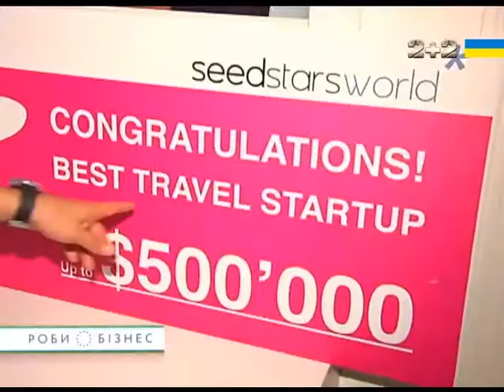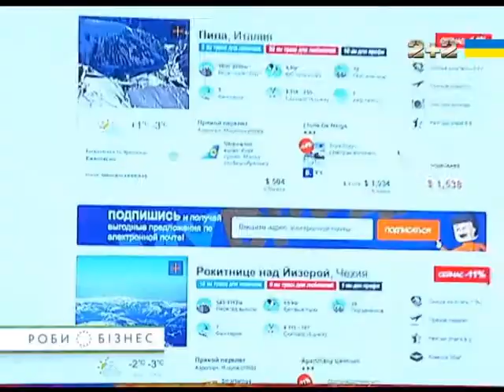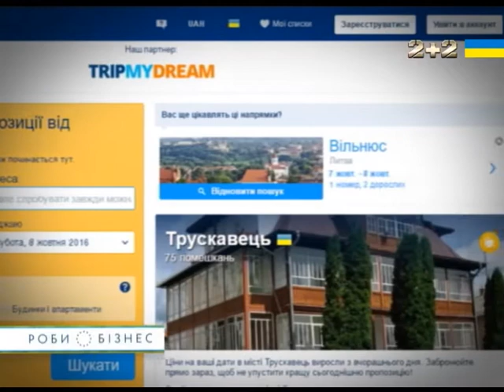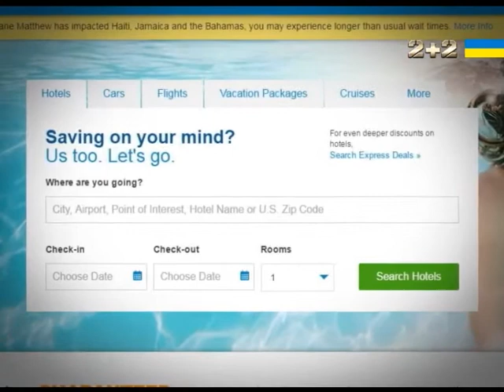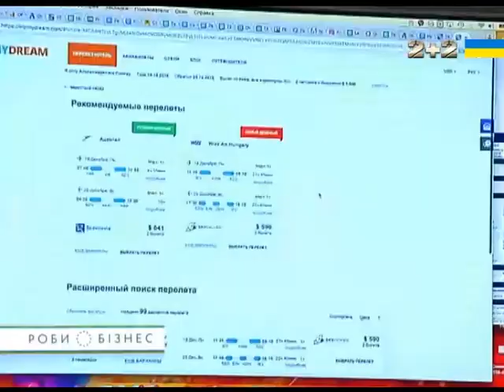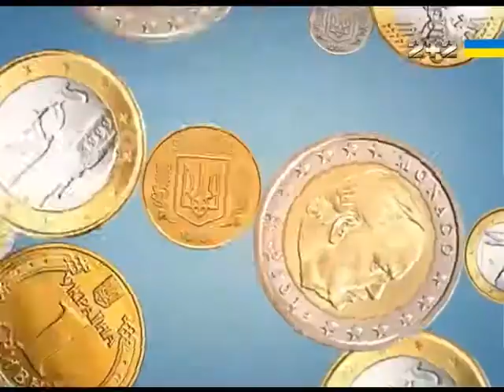Український старт-ап, що визнали найкращим у світі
Заробляти на подорожах реально - український старт-ап визнали найкращим у світі та вручили чек на півмільйона доларів за розробку сервісу для легкого пошуку відпочинку для туристів